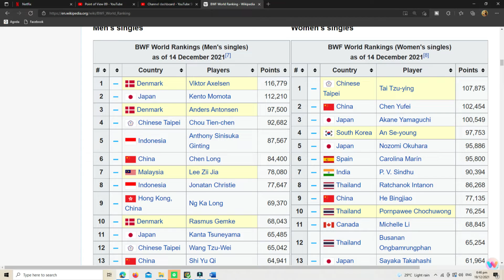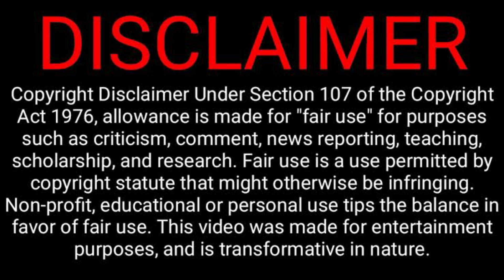Badminton Singapore vs. Malaysia Clash when Lee Zii Jia was to win his quarter-final with Antonsen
The tears that Lee Zii Jia shed at the mixed zone after his quarter-final exit from the World Championships said it all.
The 23-year-old was supposed to attend the post match conference after retiring 21-12, 8-21, 1-11 against Anders Antonsen due to a huge blister on his right foot but he simply couldn’t hold back his emotions and was excused from the obligatory players’ interview.

The scene was captured and shared on social media.

It was not hard to understand why Zii Jia was devastated as he had let slip what could have been a glorious chance to win his first medal at the world meet or even being crowned as the world champion.

The world meet has become a crazy open race following the withdrawals of defending champion Kento Momota of Japan, Indonesian Thomas Cup-winning duo Anthony Ginting and Jonatan Christie, two-time champion Chen Long, Shi Yuqi of China and the shocking early defeats of Olympics champion and world No. 1 Viktor Axelsen of Denmark, who lost to Singapore’s Loh Kean Yew in the opening round, and Chou Tien-chen of Taiwan.

Even his coach Hendrawan had admitted that Zii Jia could have been one of the first-time world champions.
On Friday, Zii Jia appeared to be on his way to the last four at one stage when he outplayed third seed Antonsen 21-12 in the opening game.
However, he eventually succumbed to a nasty blister on his right foot sustained during his quarter-final battle with another Dane Hans-Kristian Vittinghus, losing 8-21 in the second game and retired at the rubber-game interval with Antonsen being 11-1 ahead.
When asked on how far Zii Jia could have gone, Hendrawan said: “After a long journey with a total of nine tournaments in the span of three months, all players were feeling drained.
“It’s not physical lethargy but it was more of mental exhaustion. We know that the one with the the strongest mental strength will prevail.
“This world championships will crown a new champion as we had expected.”
Antonsen takes on Singapore’s Loh Kean Yew in the semi-finals while it will be an-all India affair in the other with K. Srikanth taking on Lakshya Sen.

“For Zii Jia, it’s a great learning experience,” said Hendrawan.
“I hope when the tournaments are spaced out in an orderly manner next year, Zii Jia can eventually win a major tournament.”
Even Antonsen showed sympathy for Zii Jia.
“I wish Lee a speedy recovery. He’s an amazingly talented player who has become stronger over the years,” said Antonsen, the silver medallist at the 2019 Basel edition. “He has many world championships to look forward to, that’s for sure.”
Join our Telegram channel to get our Evening Alerts and breaking news highlights

Bitter pill to swallow
By TAN MING WAI

CONTRIBUTORS
law.cornell.edu
streamer.wiki